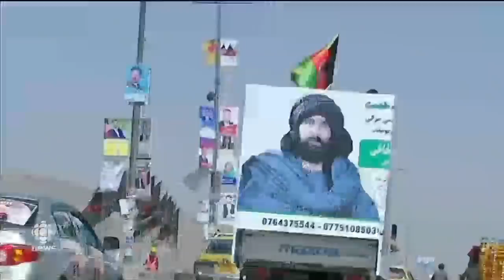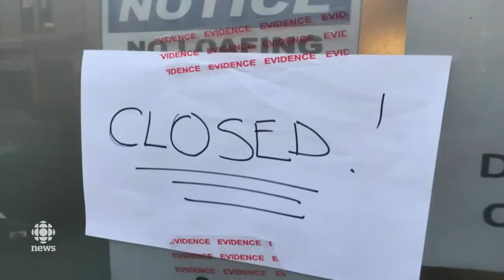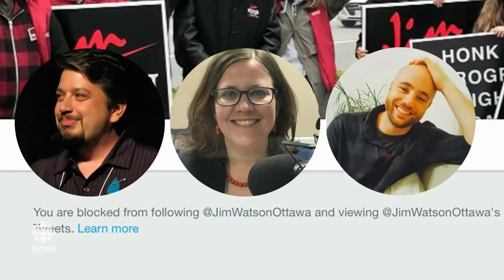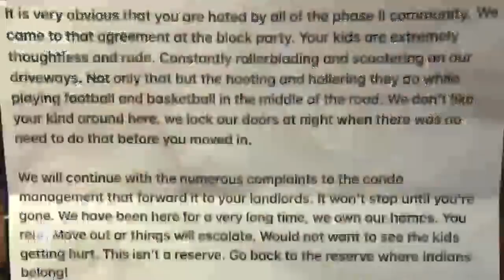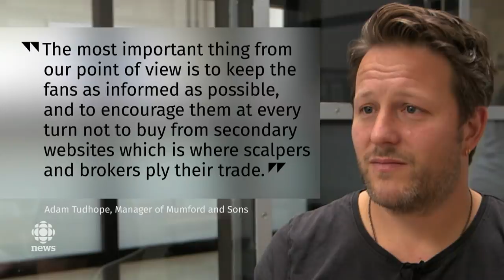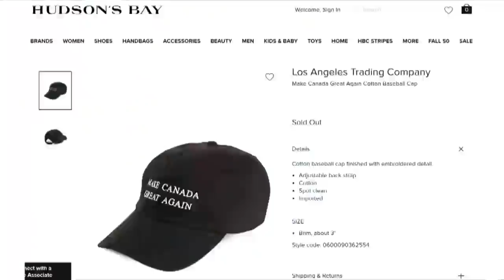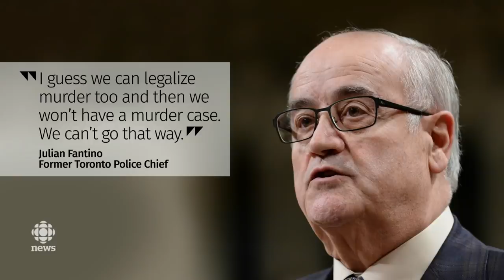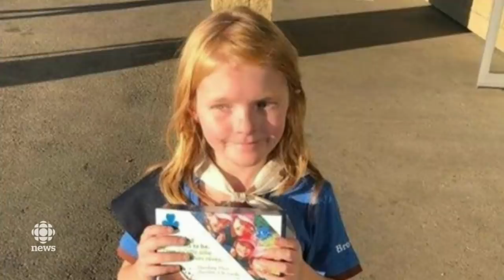The National for October 18, 2018 — Trump on Khashoggi, Pot Shortages, At Issue